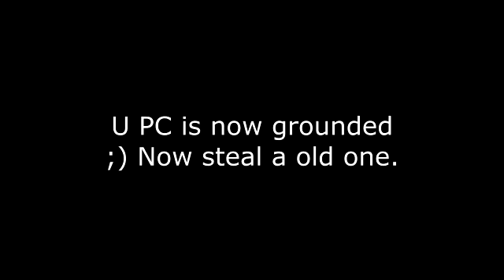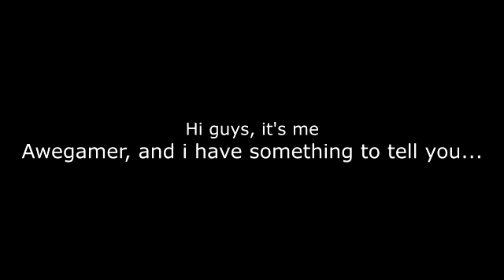Dora, Barney, and Caillou Error 4(April Fools 2019)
After 1 year of redeeming, a new force has been awaken to Awegamer!!